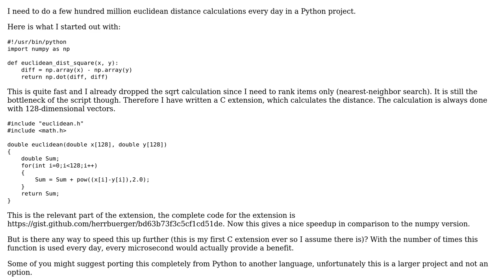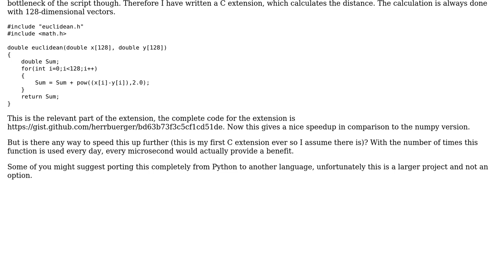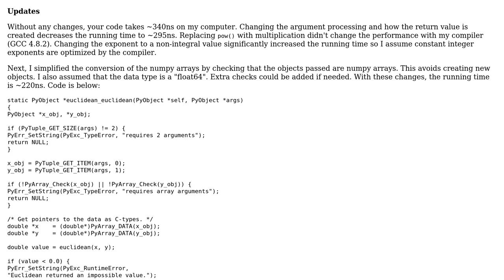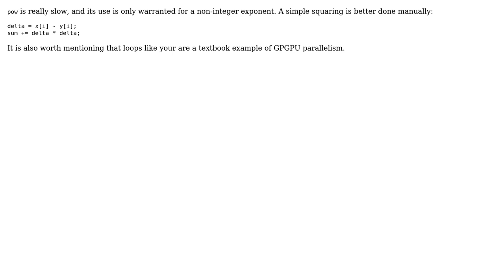Code Review: Possible optimizations for calculating squared euclidean distance (2 Solutions!!)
Code Review: Possible optimizations for calculating squared euclidean distance

With thanks & praise to God, and with thanks to the many people who have made this project possible! | Content (except music & images) licensed under CC BY-SA | Music | Images & others | With thanks to user vnp user herrherr user casevh user 200_success and the Stack Exchange Network Trademarks are property of their respective owners. You are responsible for your own actions.